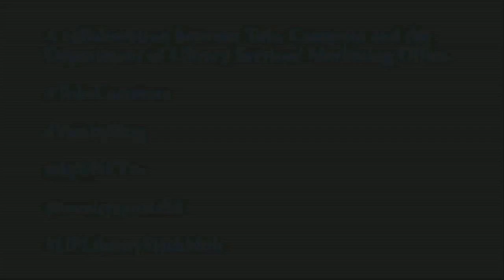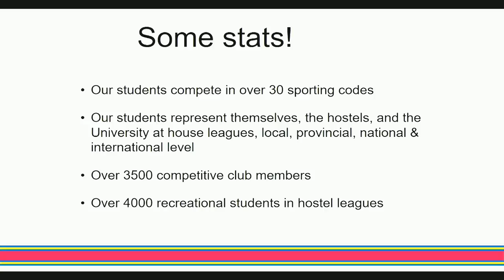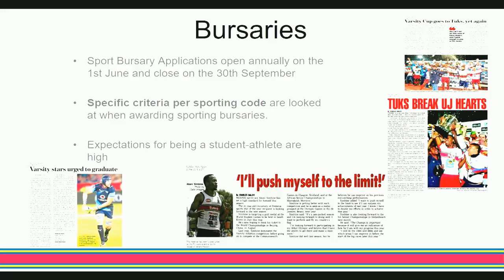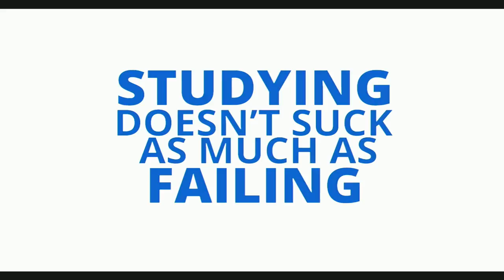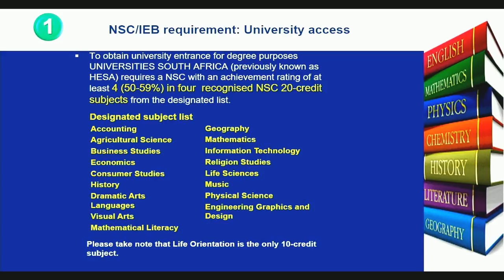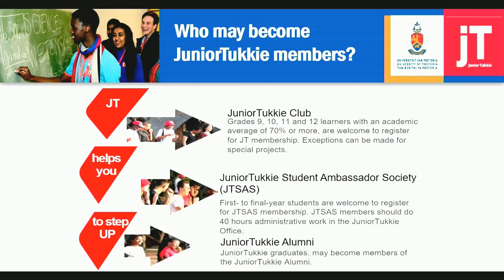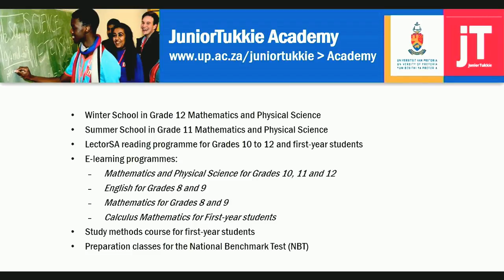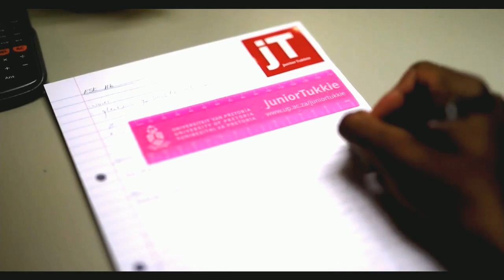Grade 9 Information Session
Grade 9 learners have to start considering possible career choices this time of the year since this would influence their choice of subjects for Grade 10. The aim of the Information Session is to assist learners in making informed choices about their intended career paths and to give guidelines to learners and parents in making safe and responsible choices of subjects for Grade 10